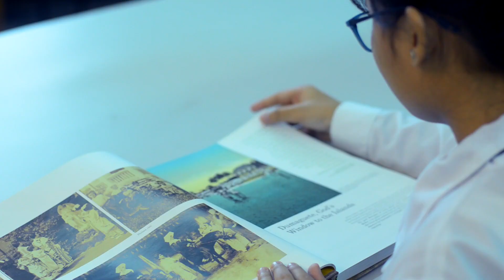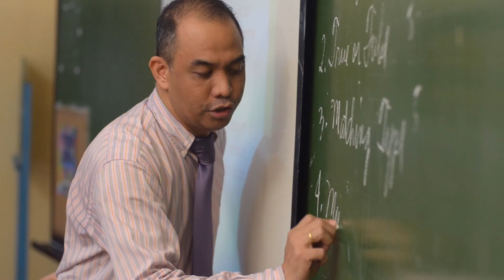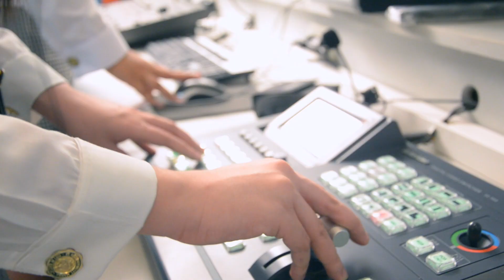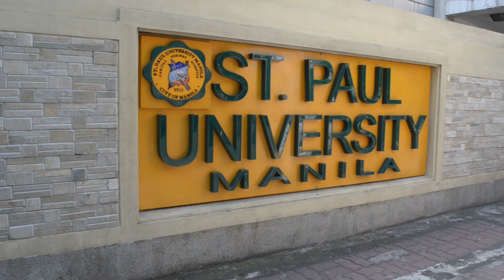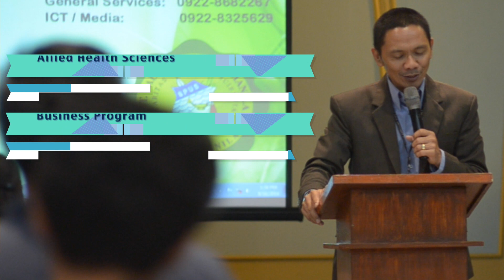St. Paul University Manila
Admission is now ongoing.
Testing is scheduled every Monday to Saturday, 8:00 A.M and 1:00 P.M.